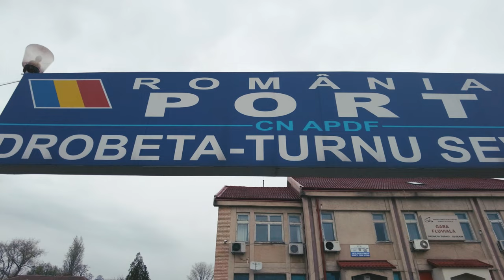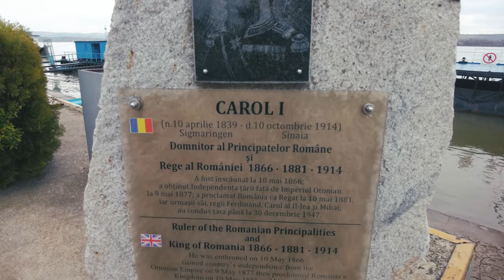Autostop în pandemie spre Via Transilvanica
[English / Romanian subtitles]
Ziua 0 : La autostop spre Via Transilvanica, o experiență autentică marca Smiley Traveler.
Alătură-te unei aventuri în stilu-mi caracteristic, cu ”ia-mă nene”, mers pe jos și dormit la cort, toate presărate cu o supradoză de optimism.
  Ni s-a cam luat tuturor de pandemie, așa că am profitat de venirea primăverii să uit de toată nebunia. Am reînceput viața de călător și am ales să fiu din nou liber parcurg un traseu de care România avea nevoie: Via Transilvanica, 1200 km de-a lungul țării prin sate și natură.
 În acest episod vă prezint peripiețiile de pe drumul cu autostopul până la Drobeta Turnu Severin alături de oameni buni și primii kilometri din etapa Cerna a Viei Transilvanica în căutarea unui loc de campat.

0:00 Autostop spre Drobeta
17:09 Despre Via Transilvanica
20:49 Drobeta-Turnu Severin
28:59 La cort

Zâmbește și călătorește!

Vă mulțumesc

EN:
Day 0: An authentic hitchhiking experience towards Via Transilvanica, Romania.
Join me and watch Smiley Traveler's authentic traveling style: hitchhiking, wild camping, walking and always smiling.
  Everybody got sick of the pandemic, so I took advantage of spring to be free once again. I started hitting the road again hitchhiking towards Drobeta Turnu Severin, to start a thru-hiking 1200 km trail across Romania called Via Transilvanica.
 In this episode you can watch my hitch-hiking experience and the first kilometers on Via Transilvanica.

 Smile and Travel!